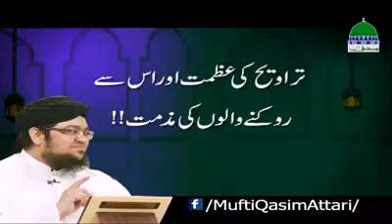Taraweeh Ki Azmat | Taraweeh Say Rokny Wala | Mufti Qasim Attari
Taraweeh Ki Azmat Us Sy rokny Walo ki Muzammat | Mufti Muhammad Qasim Attari